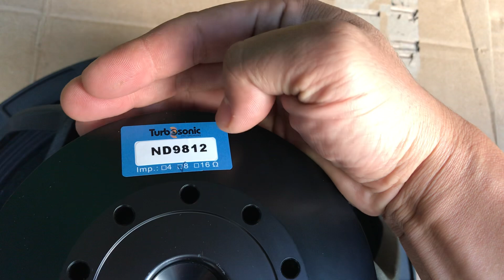gửi xe bến giáp bát hà nội,loa 30 neo tubosonic,siêu víp,tép neo 450 nr,40 súp các bon lh0972068141